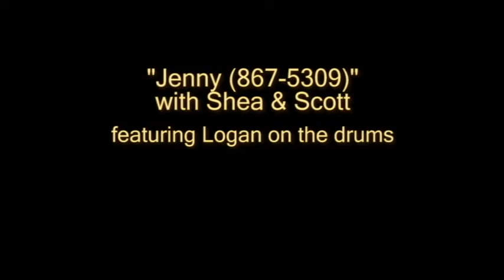Jenny (867-5309) Cover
Shea Quinn from the Luv Gods on guitar and vocals, Scott Frange from the Players Exchange in Lemoyne on bass, and eight-year old elementary school student, Logan on the drums played the Tommy Tutone classic, "Jenny (8675309)" at Gullifty's in Camp Hill, PA.